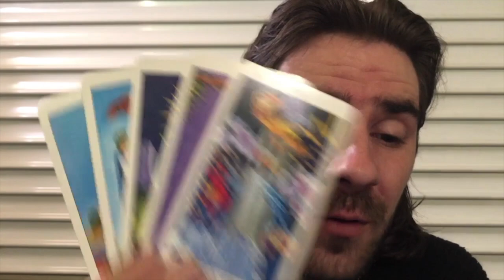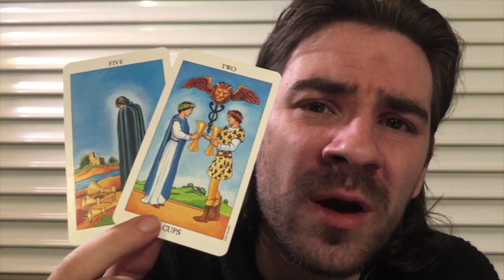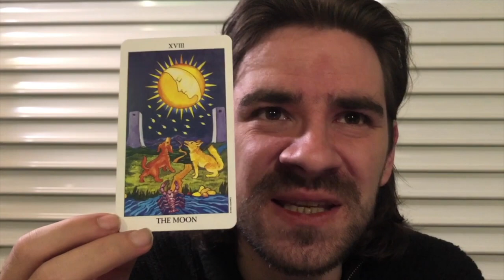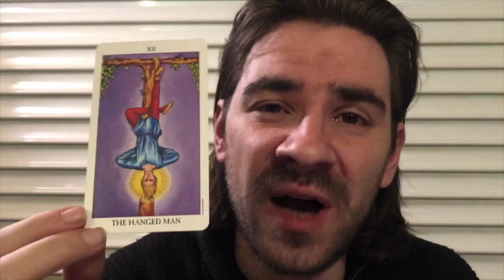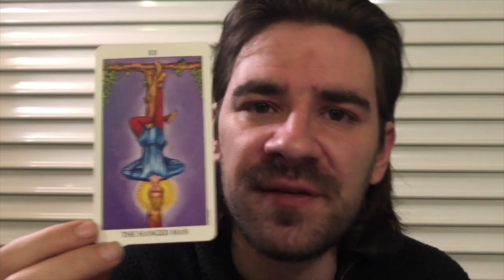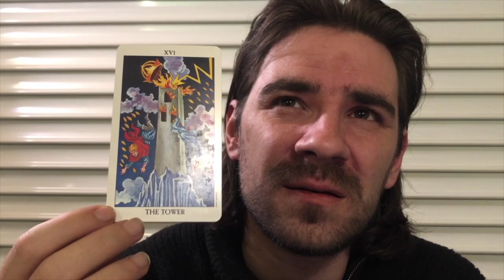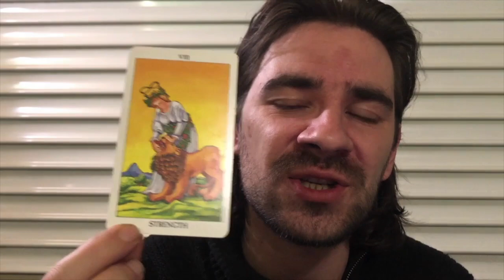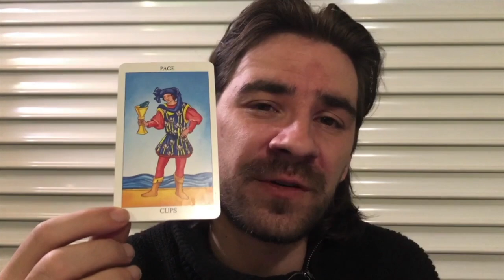GEMINI! 😍THE LOVE U WANT IS RETURNS AND IS RE-IGNITED! THEY STILL LOVE U! DECEMBER 9-15 2019